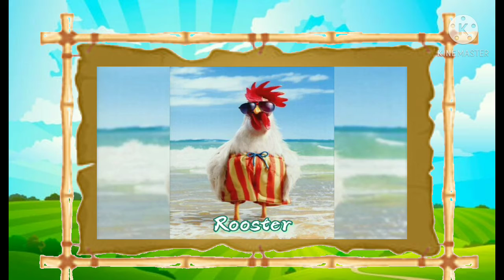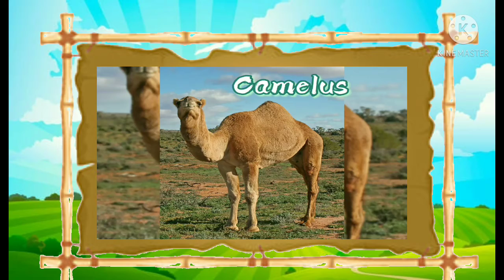Names and Sounds of Farm Animals